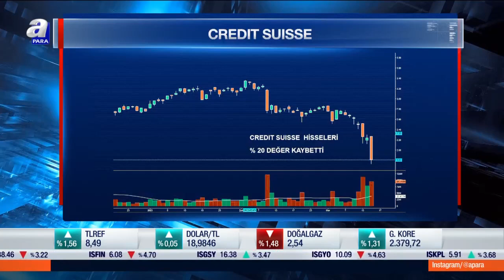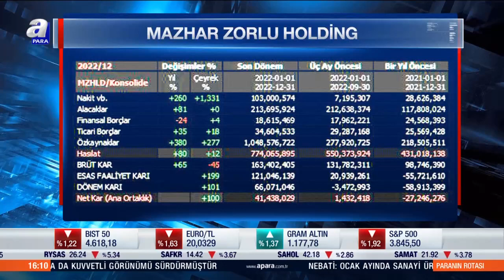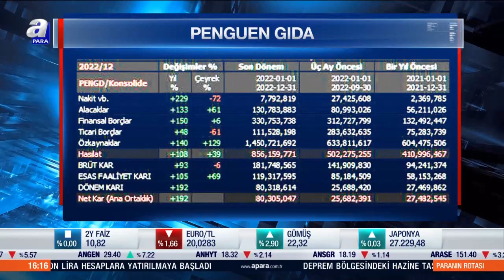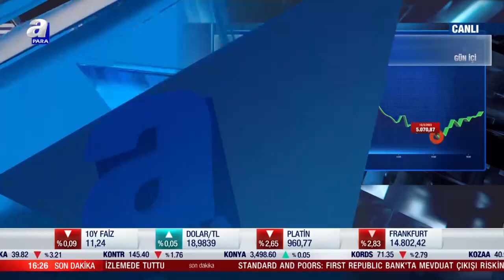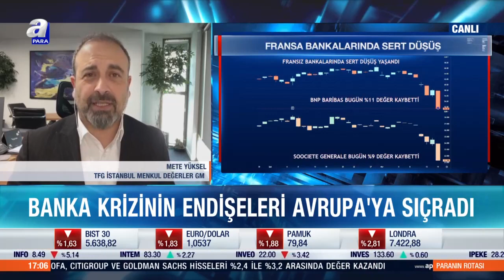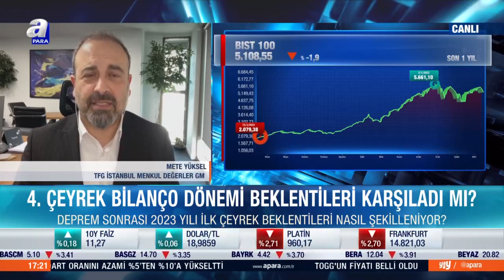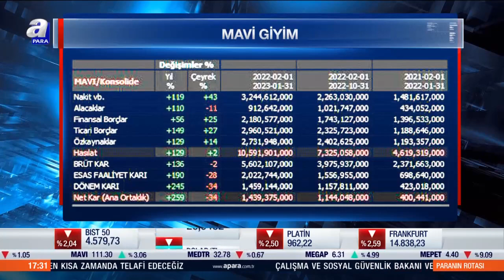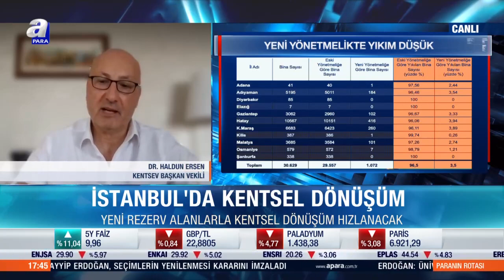Dördüncü çeyrek bilanço dönemi beklentileri karşıladı mı? / Paranın Rotası / 15.03.2023 | A Para